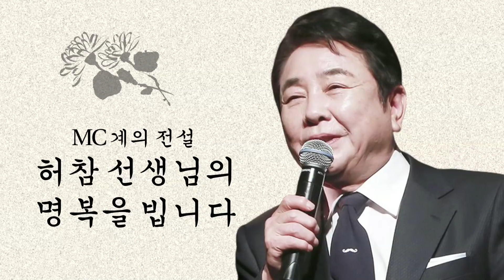[기자수첩106]별이 되어 떠난 MC계의 전설 허참